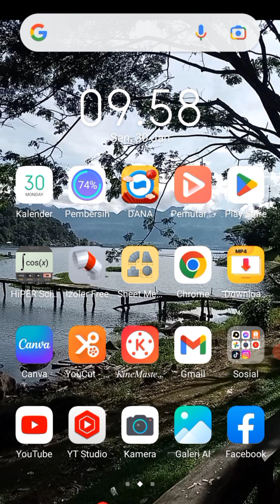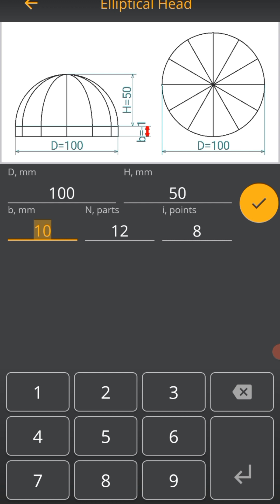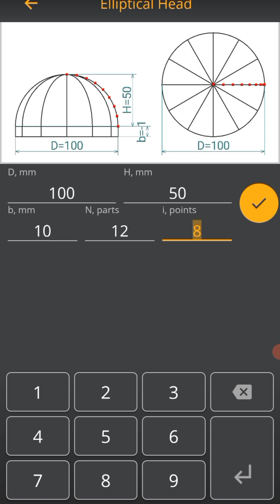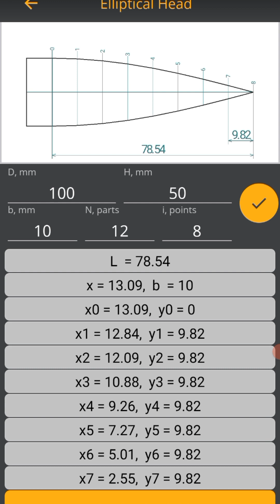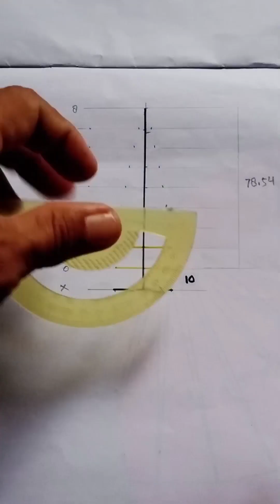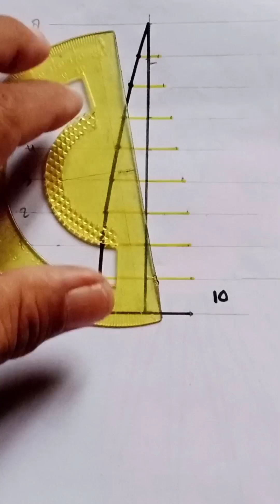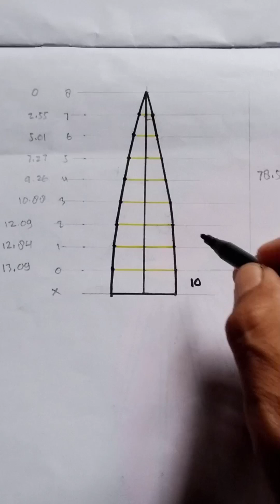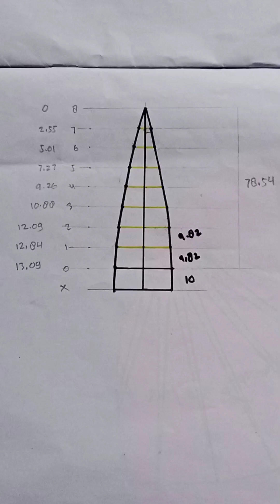ELLIPTICAL HEAD GIMANA SIH CARA BUAT MAL NYA ?